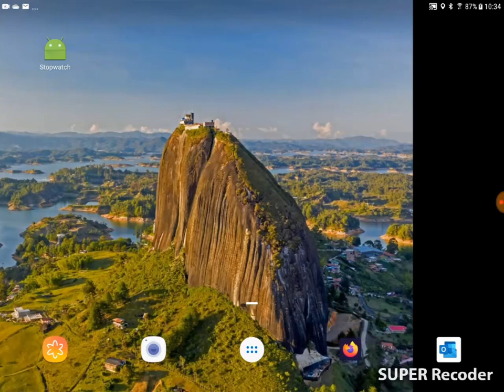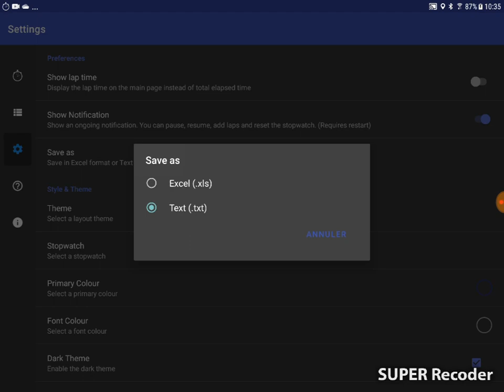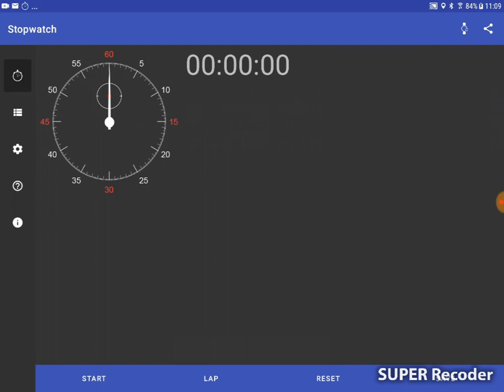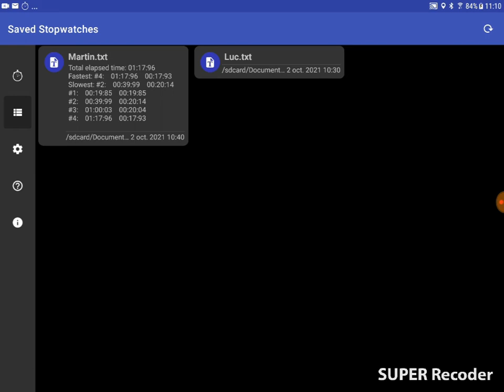Stopwatch Tutoriel video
Comment utiliser Stopwatch dans le cadre d'un biathlon athlétique